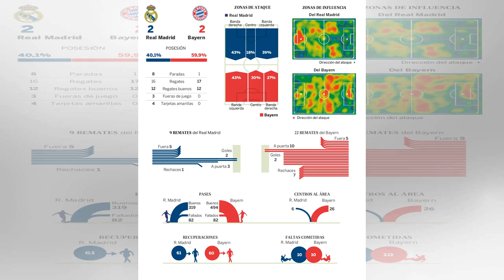El Madrid alcanza su tercera final consecutiva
Más información El Madrid, finalista por las bravas DIRECTO El Real Madrid elimina al Bayern y se mete en su tercera final consecutiva